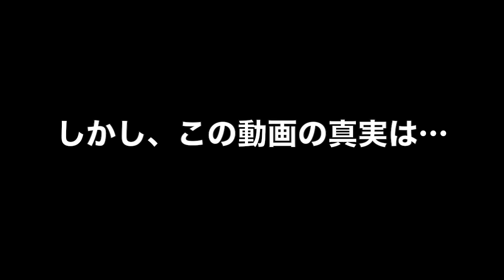【星ドラ (ドラクエ) 】これが2.5％を一撃でツモる正しいガチャの引き方だ！メタ杖ベホマラー抜き出し狙い！！【星のドラゴンクエスト】 [ dragon quest of the stars ]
▼モガ将軍とモモコの【ダイの大冒険コラボ復刻＆ジャンプフェスタ出るよ！】ゆるゆる紹介動画【星のドラゴンクエスト】

▼宝箱ふくびき「メタスラぶき　日替わりピックアップ」開催！
(開催期間 : 2017年11月30日(木) 0:00 ～ 12月5日(火) 23:59の間)
宝箱ふくびきに「メタルウィング」「メタスラの杖」「メタスラの弓」「メタスラの剣」「メタスラのハンマー」「メタスラのおうぎ」が登場！期間中はその中から日替わりで１種類のそうびをピックアップ！日替わりでピックアップされたそうびは、個別の提供割合が2.5%になるぞ！また、期間中は、1日1回 無料で宝箱ふくびきが引けるぞ！さらに！10連宝箱ふくびきは毎回★５そうびが１枠確定！

【 日替わりピックアップのスケジュール 】
■１日目　ピックアップそうび「メタルウィング」
(ピックアップ期間 : 2017年11月30日(木) 0:00 ～ 23:59の間)

■２日目　ピックアップそうび「メタスラの杖」
(ピックアップ期間 : 2017年12月1日(金) 0:00 ～ 23:59の間)

■３日目　ピックアップそうび「メタスラの弓」
(ピックアップ期間 : 2017年12月2日(土) 0:00 ～ 23:59の間)

■４日目　ピックアップそうび「メタスラの剣」
(ピックアップ期間 : 2017年12月3日(日) 0:00 ～ 23:59の間)

■５日目　ピックアップそうび「メタスラのハンマー」
(ピックアップ期間 : 2017年12月4日(月) 0:00 ～ 23:59の間)

■６日目　ピックアップそうび「メタスラのおうぎ」
(ピックアップ期間 : 2017年12月5日(火) 0:00 ～ 23:59の間)

‹期間限定のそうび›
宝箱ふくびきに「メタルウィング」「メタスラの杖」「メタスラの弓」「メタスラの剣」「メタスラのハンマー」「メタスラのおうぎ」が登場！※「メタスラダガー」「メタスラのやり」「メタスラのオノ」「メタスラのこん」「メタスラのツメ」「メタスラのムチ」「メタスラのかぶと」「メタスラのよろい上」「メタスラのよろい下」「メタスラの盾」「メタスラのかんむり」「メタスラローブ上」「メタスラローブ下」は今回のふくびきから出現しません。

▼ニコニコ生放送(まるべりゲーム実況：ほぼ毎日)

▼ツイキャス(サブチャンネル：不定期放送)